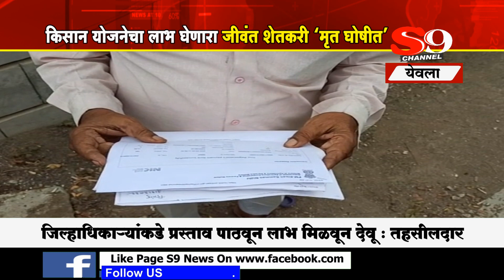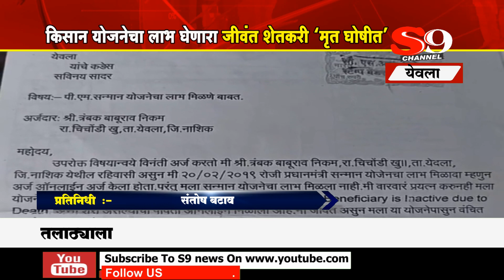येवला - पीएम किसान योजनेचा लाभ घेणारा जिवंत शेतकरी मृत घोषित केल्याने योजनेपासून वंचित